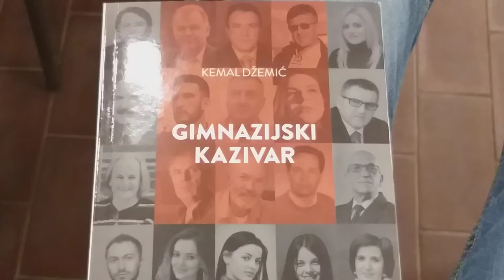Promocija knjige - GIMNAZIJSKI KAZIVAR - Tutin (video 2)